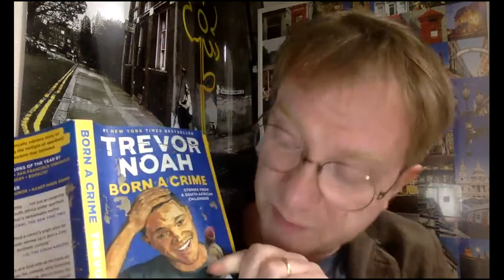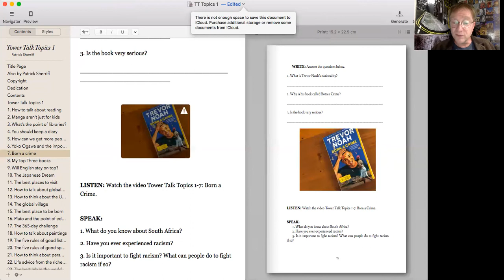Tower Talk Topics 1-7 Born a crime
Patrick Sherriff discusses Trevor Noah's autobiography Born a Crime. For students of English as a foreign language. ここで使われている教材のシリーズは全てアマゾンで購入可能です。Tower Talk Topics 1-7 Born a crime.